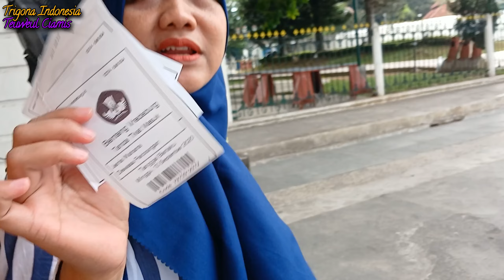Vegetasi Lebah Klanceng di Depan Benteng Vredeburg Yogyakarta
Ada Vegetasi Lebah Klanceng di Depan Benteng Vredeburg Yogyakarta
bunga air mata pengantin
AMP